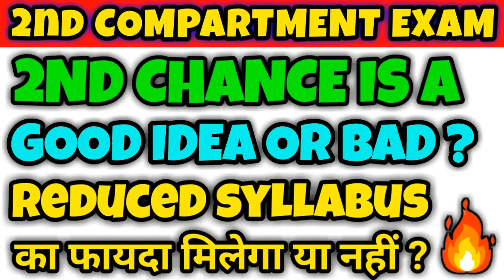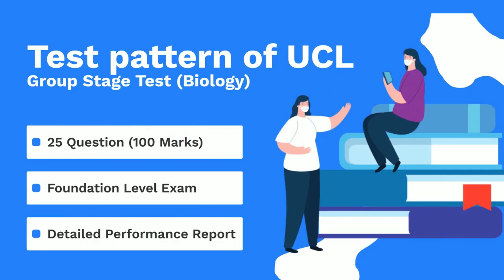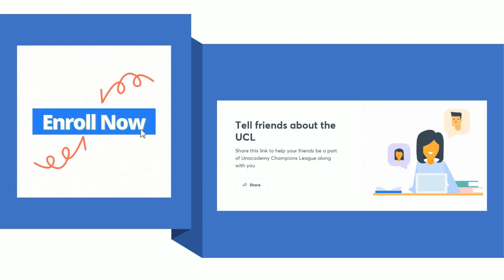Compartment Students can Pass,CBSE Compartment Result 2020,Fail स्टूडेंट क्या करें,साल बचाने का मौका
Cbse compartment 10th 12th Result 2020 | Fail स्टूडेंट क्या करें | साल बचाने का मौका | यह option आपके पास

vishalkumarjaiswal